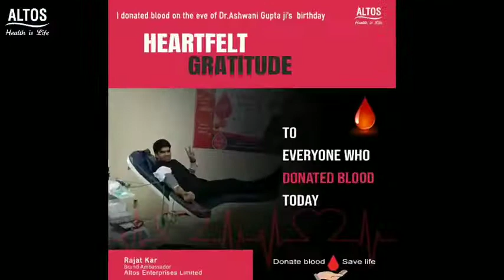हमारे CMD सर Dr अश्वनी गुप्ता सर के जन्मदिन का सेलीब्रेशन रक्तदान दिवस के रूप में ALTOS JABAJ TEAM